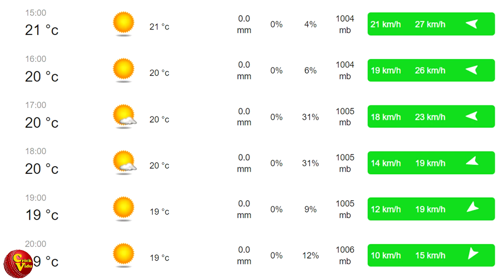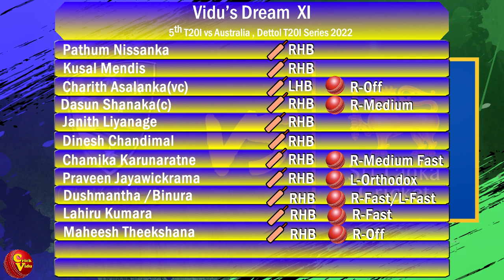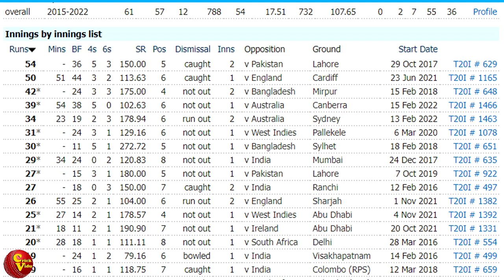පෙර දැක්ම | කාට කාටත් මෙතෙක් නොකී කතා(Preview| SL vs AUS 5th T20I Dettol T20I 2022)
ක්‍රිකට් වලට ආදරේ කරන කොල්ලෝ කෙලාන්ට විදූ කියපු හිතට දැනෙන කතා ටික